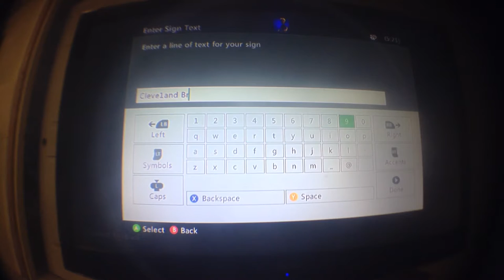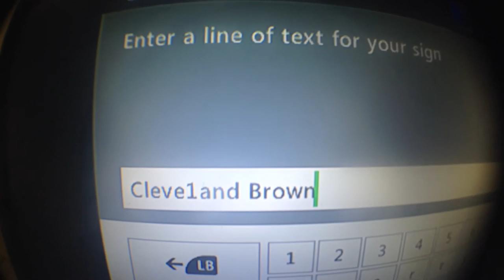Minecraft working traffic light tutorial (original creator in description